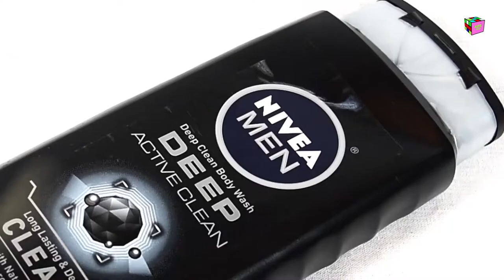Keys [S1.E5] - Ka$h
On this episode we invited rapper Ka$h to show us the KEYS he can't live without.